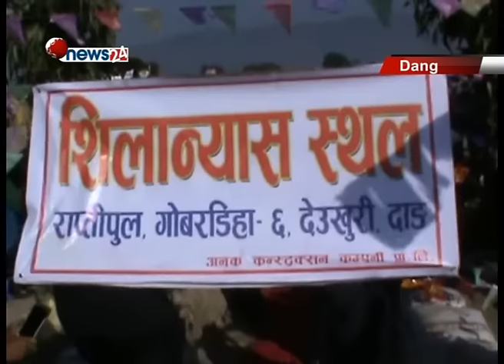संविधान संशोधन प्रस्ताव फिर्ता नहुने प्रधानमन्त्री दाहालको प्रष्टोक्ति-NEWS 24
प्रधानमन्त्री पुष्पकमल दाहालले सरकारले दर्ता गरेको संबिधान संशोधन प्रस्ताब फिर्ता नहुने प्रष्ट पार्नु भएको छ । उहाँले संशोधन राष्ट्रघातका लागि नभए राष्ट्रलाई निकास दिन समेत भएको जिकिर गर्नुभएको छ । दाङको राप्ती नदीमा बन्न लागेको नेपालकै दोस्रो लामो पुलको शिलान्यास गर्दै प्रधानमन्त्री दाहालले सबै दलहरुलाई साथमा लिएर संविधान संशोधन प्रस्ताब पास गराउने प्रतिबद्धता पनि दोहो¥याउनु भयो । उहाँले संशोधन विद्येयकप्रति कसैलाई चित्त नबुझेमा संसदीय प्रकृयाबाटै त्यसलाई पनि संशोधन गर्न सकिने बताउनुभयो ।